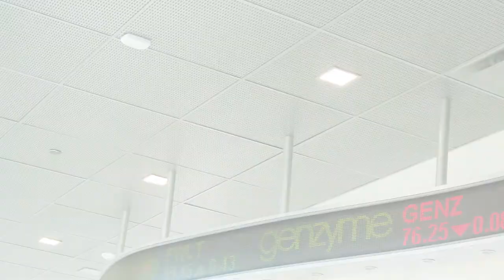TD Ameritrade Final